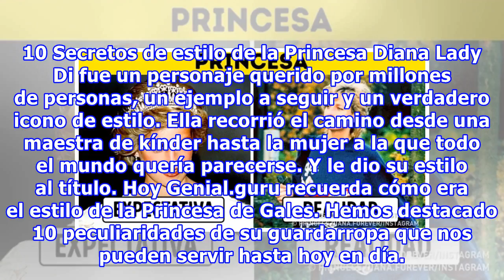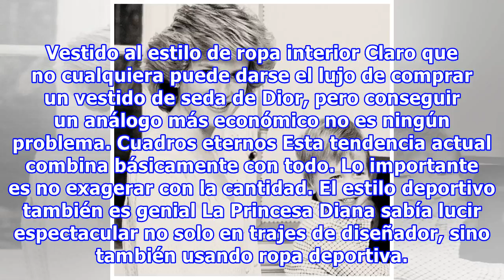10 Secretos de estilo de la Princesa Diana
10 Secretos de estilo de la Princesa Diana
10 Secretos de estilo de la Princesa Diana Lady Di fue un personaje querido por millones de personas, un ejemplo a seguir y un verdadero icono de estilo. Ella recorrió el camino desde una maestra de kínder hasta la mujer a la que todo el mundo quería parecerse. Y le dio su estilo al título. Hoy Geni...